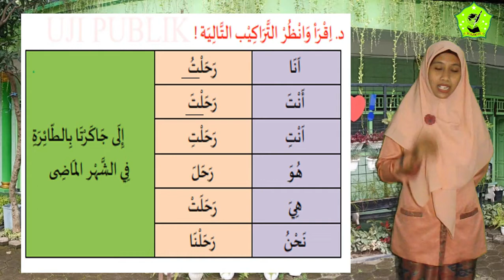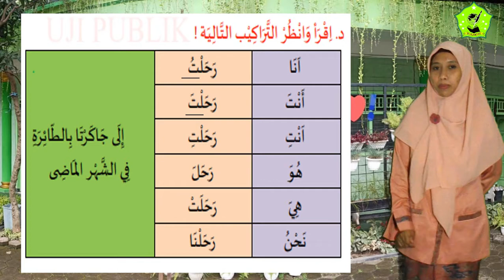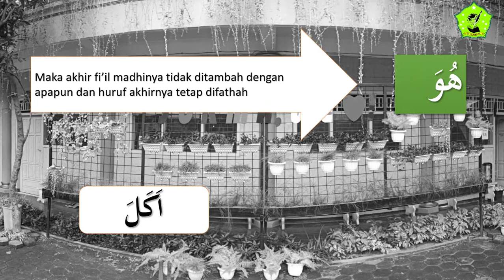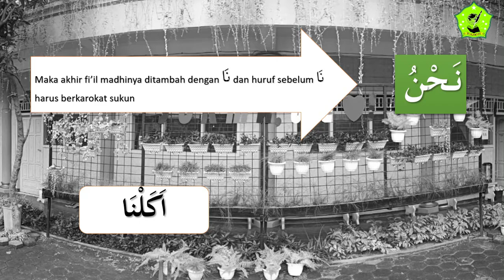BelajarbersamaSUKMA: Kelas 6 MI Islamiyah | Bahasa Arab | Tamasya